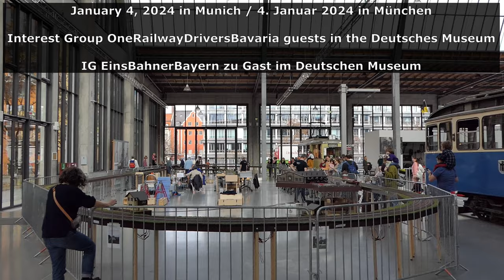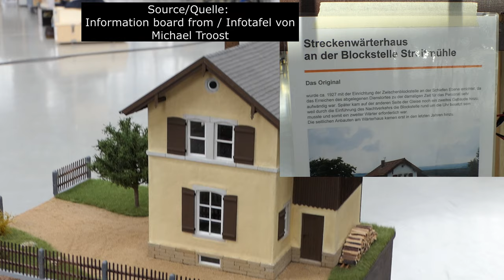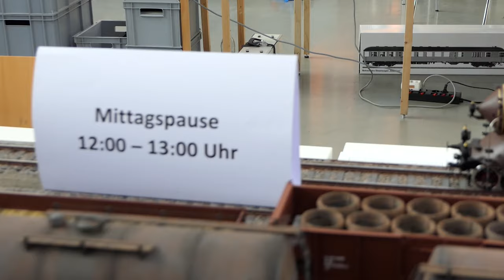Spur1-Modellbahn 1:32 in Deutsches Museum Verkehrszentrum 4.1.2024 Modultreffen IG EinsBahnerBayern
Von 2. bis 7. Januar 2024 war im Verkehrszentrum vom Deutschen Museum in München nun bereits zum sechsten Mal die Interessengemeinschaft EinsBahnerBayern zu Gast. Sie hatte mehr als 80 Spur1-Module dabei. Auf ihrem rund 75 Meter langen Rundkurs mit 4,5 Metern Innenradius waren zahlreiche interessante Modelle im Maßstab 1 zu 32 unterwegs. In meinem Video gibt es ein paar Impressionen von meinem Besuch am 4. Januar.

Das Video besteht aus folgenden Abschnitten, die auch direkt in der Zeitleiste selektierbar sind:

00:00 Infos zu den gezeigten Modulen
00:50 BR 50 449 von KM1
01:35 Module und Drehscheibe von 5 Modellbahnern
02:38 Lokbedienung mit Funkhandreglern
02:58 S 2/6 3201 von KM1
05:50 Abzweigung zu Abstellgleisen
06:17 Abstellbahnhof mit Weichen r 2321 mm
06:37 BR 44 1178 KM1
07:00 Probefahrt V 160 033 KM1
08:52 Blockstelle Streitmühle Schiefe Ebene
10:37 Personenzug mit V 160 033 KM1
11:25 Termine Modultreffen im Deutschen Museum
11:55 BR 18 466 KM1
12:55 E 91 03 Märklin
13:50 Interview Walter Geigle EinsBahnerBayern
16:05 Fahrt BR 18 466 KM1
16:54 Serie 241-A-65 Märklin
20:25 V 300 001 Krauss-Maffei ML 3000 KM1
21:20 Gläserner Zug ET 91 01 Märklin
24:27 Verabschiedung